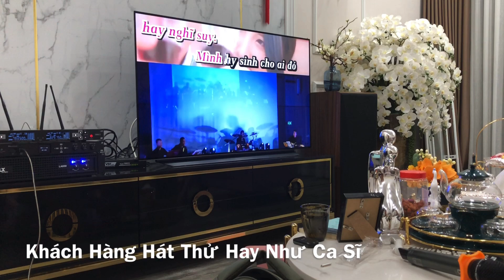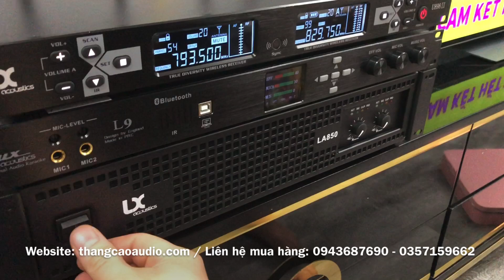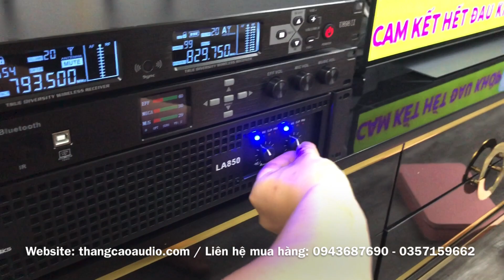Dùng Loa Nghe Nhạc Infility Ghép Với Đồng Bộ Lx acoustic | Hay Như Ca Sĩ